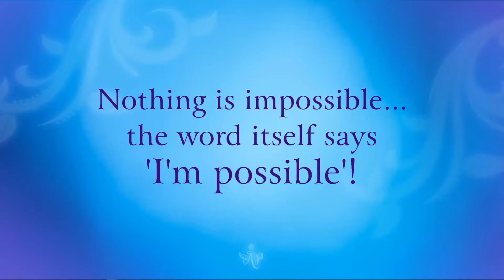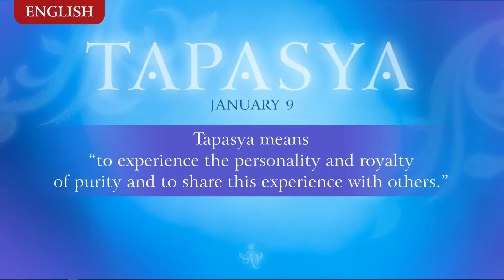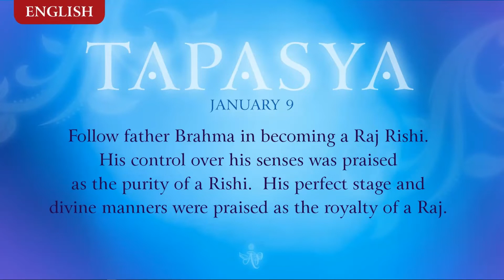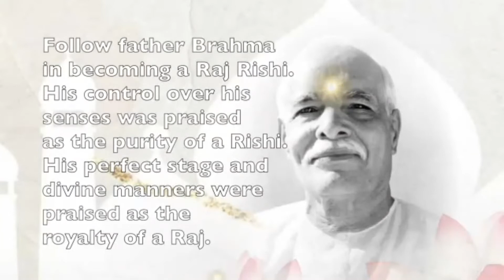Portuguese 08 January,2022 Mohini didi Tapsaya#9